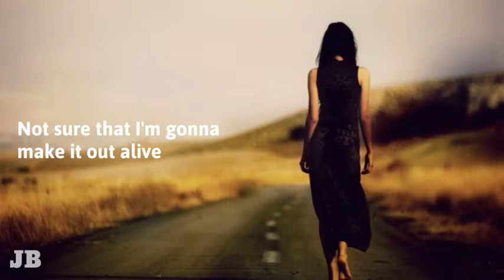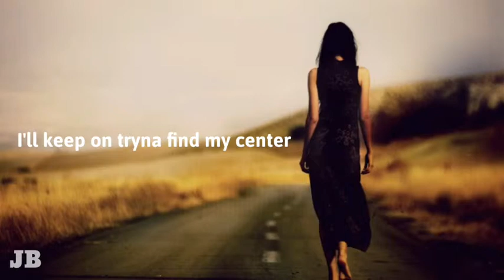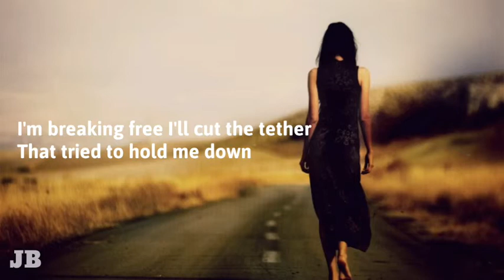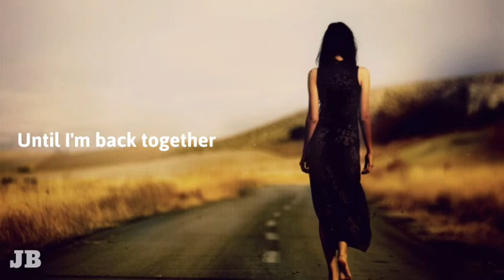William Black ft.RUNN - Back Together (Lyrics Video)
See my channel :
Jimy BEAT

Alesso
Anne Marie
Avicii
Avril Lavigne
Axel Johansso
Bebe Rexha
Cash Cash
Clean Bandit
David Guetta
Galantis
Gryffin
Haliee Steinfeld
Imagine Dragons
Kygo
Marshmello
Song Warehouse
Zedd

Artis : William Black ft.RUNN
Trek : Back Together
Genre : nightcore.dance.pop.rock
Kategori : music/video